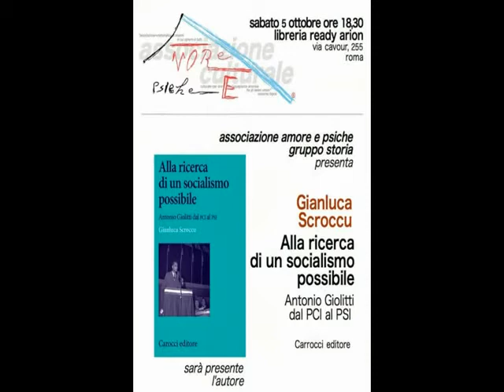Associazione culturale Amore e Psiche - Gruppo Storia - Libreria Arion 5.10.13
Presentazione del libro "Alla ricerca di un socialismo possibile. Antonio Giolitti dal PCI al PSI" di Gianluca Scroccu - Carrocci editore